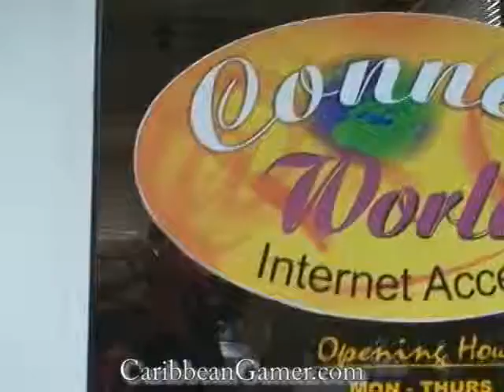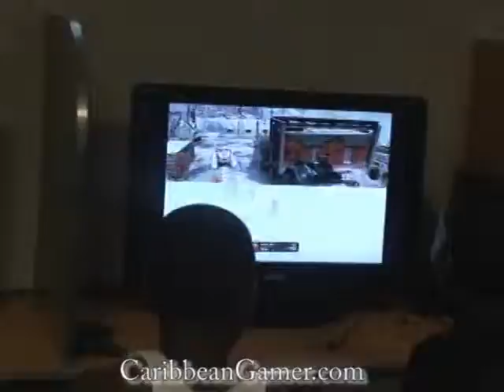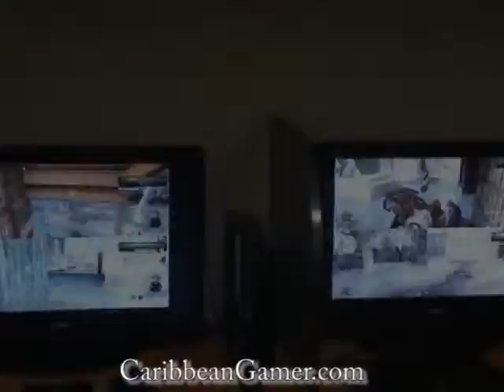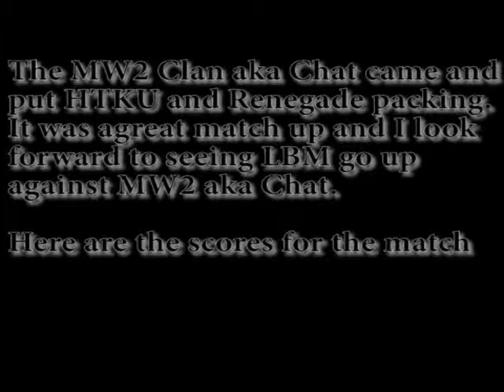Black Ops Tourney Revenge CaribbeanGamer.com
Even Though the footage is a little old I had to upload it. This Black Ops Tourney was tough. The little youth dem really show these old men what time it is. So much promise for the future generation. Nuff Big Up to Chat Squad for holding it down in Black Ops. To the HTKU Clan we gonna come back strong!!